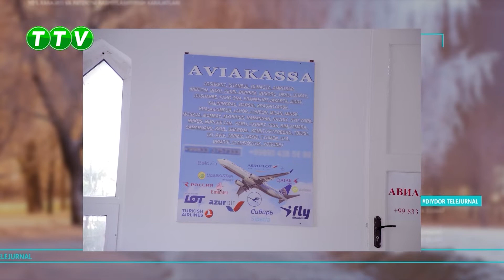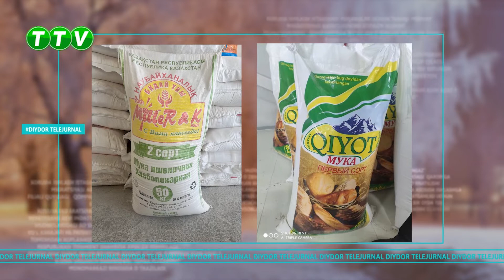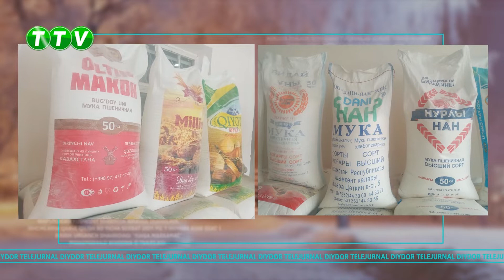Diydor telejurnali (14.05.2022)